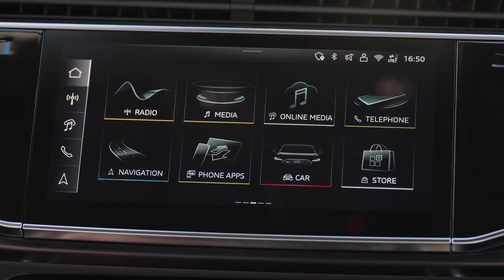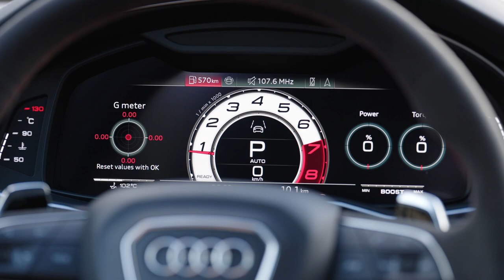2025 Audi RS Q8 SUV Performance in Satellite silver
The 2025 RS Q8 lives at the top of the Audi SUV pecking order as the most powerful and luxurious SUV the brand offers. Based on the excellent if more pedestrian Q8, the RS Q8 cranks the performance up to 11 with a 631-horsepower V8, massive tires and an air suspension.